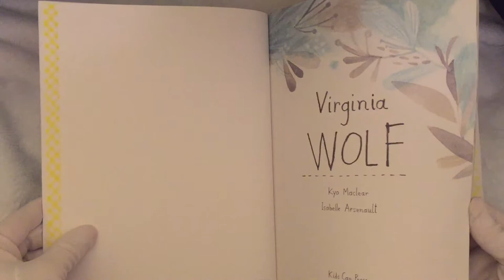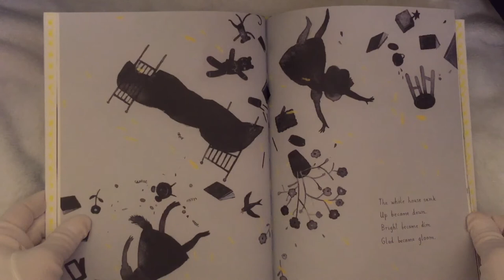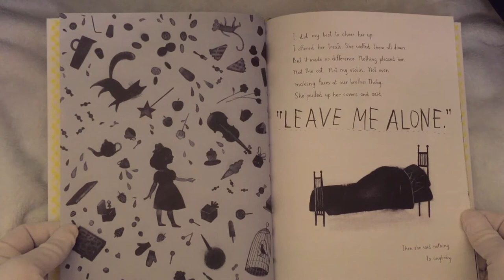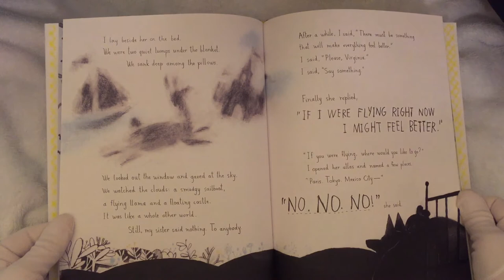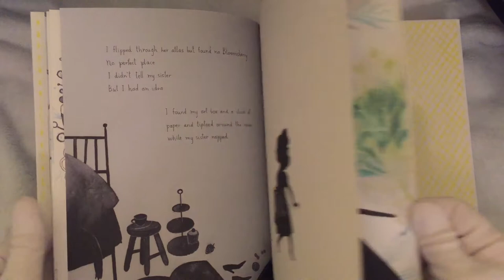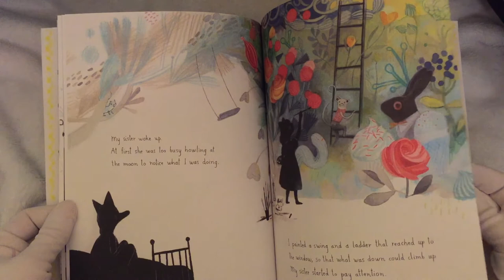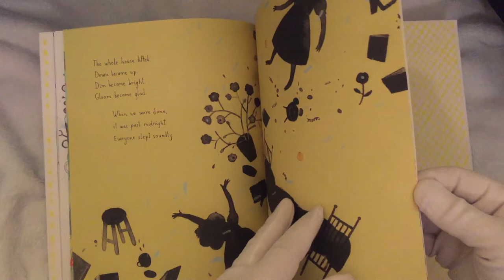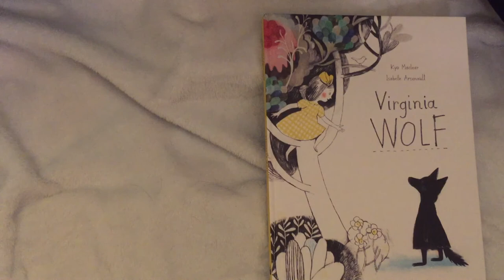Virginia Wolf, by Kyo Maclear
Viginia Wolf, written by Kyo Maclear. Illustrated by Isabelle Arsenault. Read by Santa Claus.
This wonderful children's book shows the lengths one girl goes to help her sister out of depression.